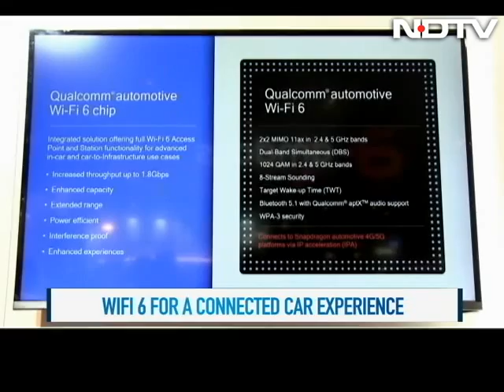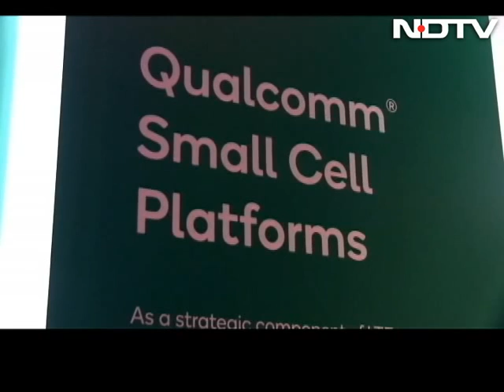Qualcomm Shows Us The Future: 5G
From autonomous cards to blazing fast transfer speeds, Qualcomm showcased the scope and power of 5G at the Mobile World Congress in Barcelona. We decode it all for you.